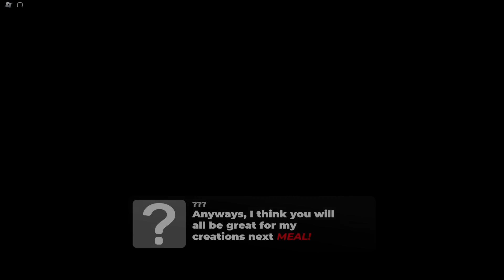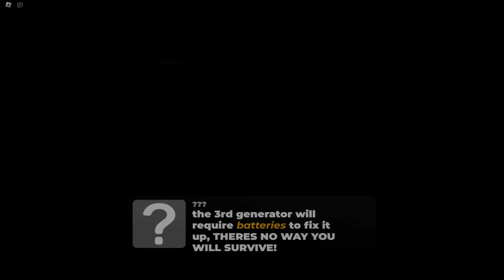ซ่อนแอบแมงมุม อย่าให้มันจับได้ - Creepy Crawlers Roblox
ชื่อแมพ  | Creepy Crawlers Roblox
ทำภารกิจหนีแมงมุมออกมาให้ได้

Social Media อื่นๆ ของต่อตอปิโด